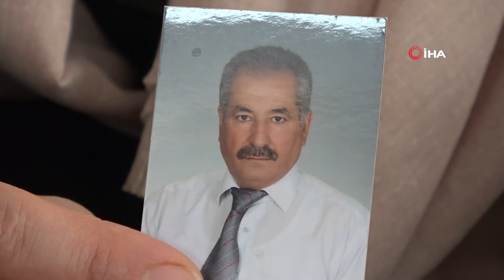Virüsten aynı aileden 5 kişi 20 gün içinde vefat etti, çocukları herkesi uyardı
Elazığ’da korona virüs (Covid-19) nedeniyle 20 gün içinde aynı aileden 5 kişi hayatını kaybetti. Hayatını kaybedenlerin yakınları ise virüsün aile içi ziyaretlerden dolayı yayıldığını ve bunun sonucunda ölümlerin art arda meydana geldiğini belirterek herkesi uyardı.
Elazığ'da geçtiğimiz yılın sonlarına doğru aynı aileden Cahit Dündar (74), Naci Dündar (62), Mehmet Hanifi Takak (79), Taliha Dündar (77) ve Necmiye Takak (64) Covid-19’a yakalandı. 3 kardeş ve eşleri 20 gün içinde hayatını kaybetti. 20 gün içerisinde 5 ölümle sarsılan aile, kendilerinin de pozitif olmasından dolayı cenazeleri kaldırmakta bile güçlük çekti. 3 kardeş ve eşlerinin cenazeleri merkeze bağlı Harmantepe köyü mezarlığına yan yana defnedildi. Hayatını kaybedenlerin yakınları ise son günlerde artan virüs nedeniyle herkesi dikkat etmeleri konusunda uyardı.
Babasının kanser hastalığından dolayı hastanede tedavi gördüğünü sonrasında Covid-19’a yakalandığını belirten Esma Ceylan Dündar, “Babam kanser hastasıydı, iki ay hastanede yatma süreci oldu. Bu süreçte tedavisi devam ediyordu. Tedavisi devam ederken Ekim ayının sonunda Kayseri’de bir test vermemiz gerekiyordu ve o hafta Kayseri’ye gidip geldik. Bu süreçte amcalarım bizimle birlikteydi. Kardeşleri tedavi bulma amaçlı hastaneye gidip gelmede bize çok yardımcı oldu. Virüs vardı çok dikkat ediyorduk ve babam çok korkuyordu. Zaten bir hastalıkla mücadele ediyor, ölümle burun buruna düşüncesini hiçbir zaman kafasından atamıyordu. Hiç beklenmedik bir şekilde o ölüm daha da hızlı bir şekilde sizi bulacağı düşüncesi onu daha da korkutuyordu. Bu dönemde ihtiyaçlarını karşılamak ve ziyaret etmek için hepimiz tek tek hastane odasına giriş yapıyorduk. Olabildiğince dikkat etmeye çalışıyorduk, çift maskeli ve eldivenli bir şekilde. Ama olmadı. Virüs geldi, onu da buldu ve o süreç çok hızlı bir şekilde birkaç günün içerisinde oksijen seviyeleri düşmeye başladı. Kronik bir hastalığı vardı, beyin metastazı geçirmişti ve kimse virüsten şüphelenmedi. Hiç beklemediğimiz bir anda bir telefon geldi 'babanızı entübe edeceğiz' dediler. Babamı entübe ettiler ve başka bir hastaneye gönderdiler. O hastanede yapılan testlerde virüs olduğu anlaşıldı. Virüs o ciğerleri çok hızlı bir şekilde komple parçalamıştı. Babamın entübe edilmesinden 4-5 gün sonra vefat haberini aldık ve bu süreçte yanında olamadık. Çünkü ailemizin geri kalanını birçoğu virüs kapmıştı. Amcalarım onun için mücadele ederken onlar da virüs almışlardı ve cenazesine katılamadılar” dedi.

“Size bir şey olmuyor ayaktasınız ama en sevdiğinizin ölümüyle sınanıyorsunuz”
Covid-19 salgınından dolayı 20 gün içinde 5 yakınlarını kaybettiklerini anımsatan Dündar, “Bu virüsü hasta ya da sağlam bir insan üzerinden düşünüyorsunuz ya bir de bunun cenaze halini düşünün. Cenazeniz sahipsiz bir şekilde tabutuna el sürecek bir adam bulamıyorsunuz. İnsanların korku dolu bakışlarıyla karşılaşıyorsunuz ve aynı durumu onlara yaşatmamak için bir şey söyleyemiyorsunuz. Babamdan iki gün önce yine virüsten dolayı amcamın vefat haberini aldık. Ondan sonraki hafta bir ölüm haberi daha, eniştemizi kaybettik. Ondan sonraki hafta yengemiz ve en son hafta halamızın vefat haberi geldi. Ne kadar dikkat edersek edelim, çift maskelerle bana bir şey olmaz düşüncesiyle gittiğiniz yerlere lütfen dikkat edin. Çünkü insanın aklı almıyor, bu hastalık gelip sizi bulmadan bakmışsınız ki hastasınız. O yüzden lütfen, biliyorum içerisinde hastaneye gitmek zorunda olan kişiler var, gidip geldiğiniz zaman aile bireyleriyle aynı ortamda bulunmayın çünkü bunun vebali çok büyük. Size bir şey olmuyor ayaktasınız ama en sevdiğinizin ölümüyle sınanıyorsunuz. Lütfen herkes dikkat etsin, rehavete kapılıp da böyle bir şey yaşamayın” diye konuştu.